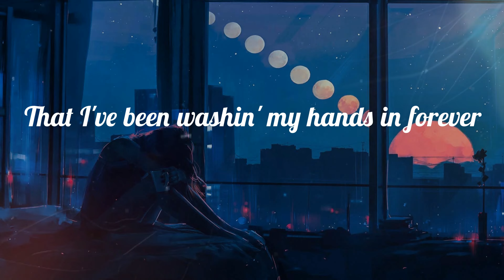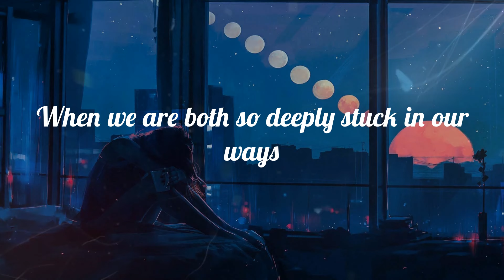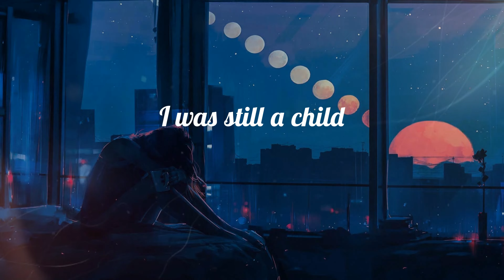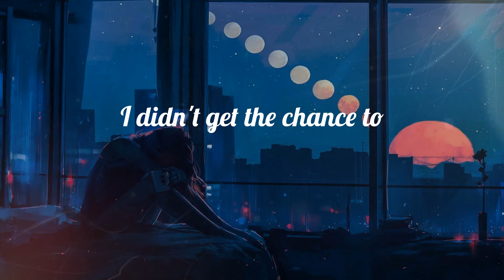Adele - Easy On Me (Lyrics) ~ Go easy on me, baby